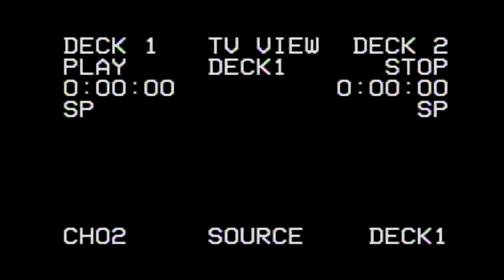Mid-East 602 Late Model Feature - Friendship Motor Speedway 10/15/21